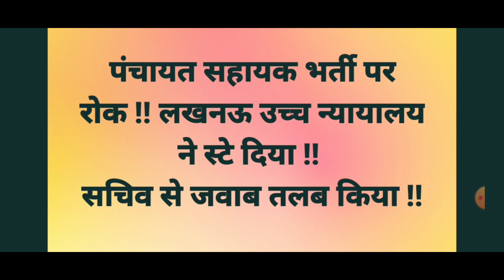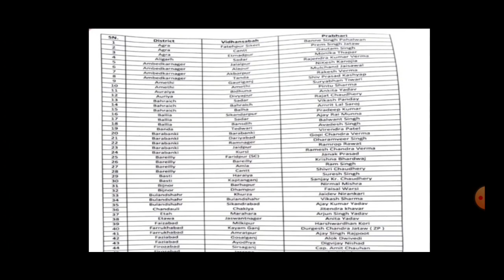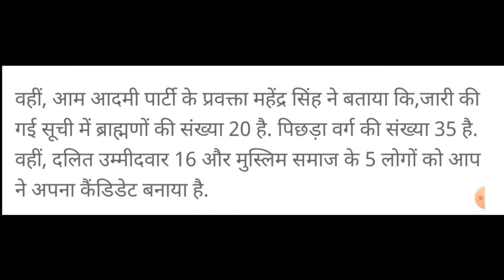यूपी पंचायत सहायक भर्ती पर रोक- Up Election 2022 Adarsh Achar sanhita चुनाव 2022 AAP